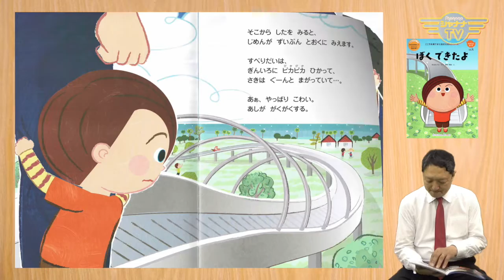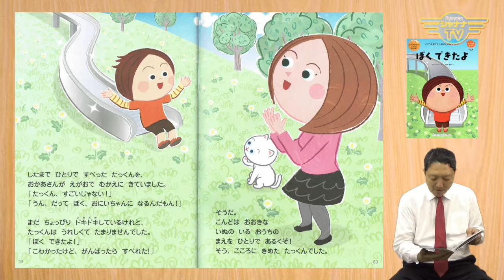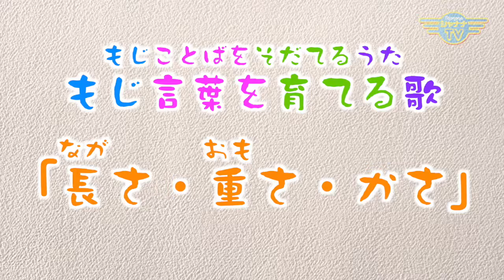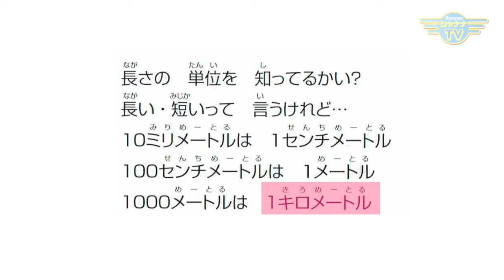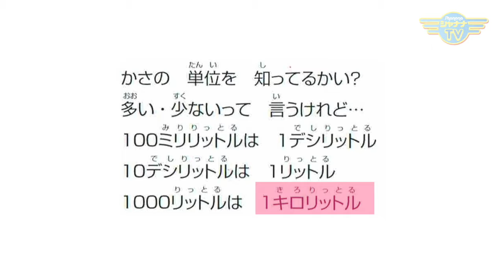「苦手の克服をしてチャレンジ精神を養う」最初からあきらめない｜2017/04/17｜ 033わくわくキッズ【シャナナＴＶ】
【わくわくキッズ】2017年04月3週目放送‹第33回›

・徳育「苦手の克服をしてチャレンジ精神を養う」
・知育「国旗カード」「記憶遊び」
　　歌　「長さ・重さ・かさ」
・体育「スキップ遊び」
・体操「ゴーゴーげんきっず」
・子育てワンポイントアドバイス！
　「子供の見方6つのポイント」その⑥

Presented by：しちだ･教育研究所

番組内でご紹介した教材は
下記からお買い求めいただけます！
【七田式オフィシャルオンラインストア】

CD『読めるけど書けない漢字の歌 Vol.1』
好評発売中！
ご購入は▼▼コチラから

【 ★ダウンロード配信中！★ 】
番組内の体操の歌
『GoGo 元気っず』
唄：チーム元気っず®️（杉島尚徳）
下記の配信サービスにアクセス！

《その他▼▼コチラでも！》
・Amazon Music,
・Music.JP
・オリコンミュージックストア
・MORA

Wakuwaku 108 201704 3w